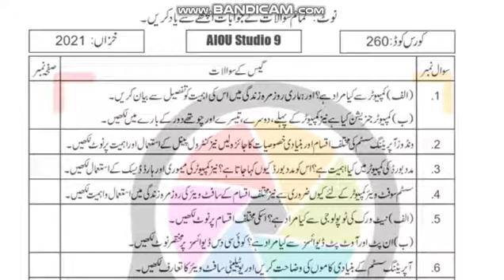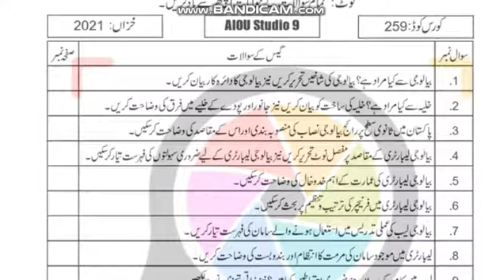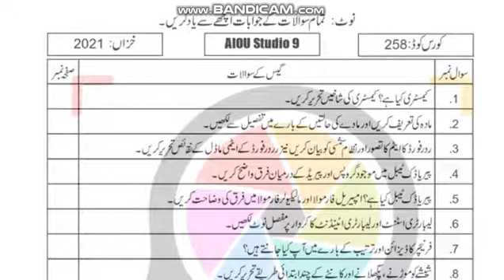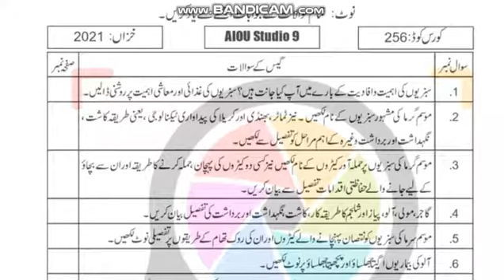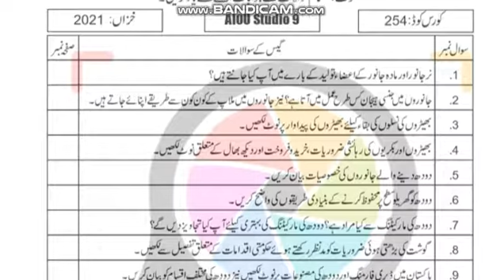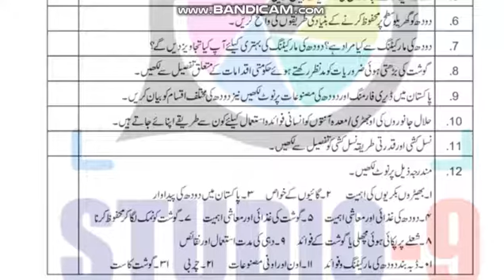AIOU Guess Paper 2022Code 254,256,258,259,260